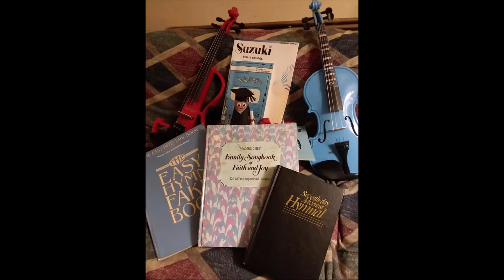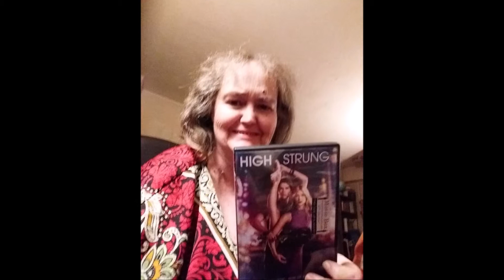My heart Will Go On Violin celebration 2019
For Alicia and GSA Alumni. She always liked this song.